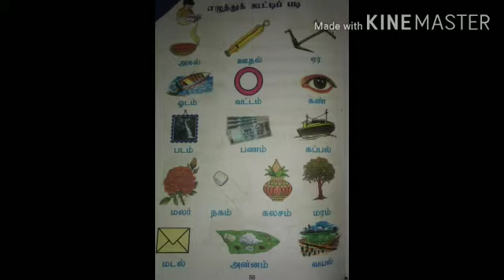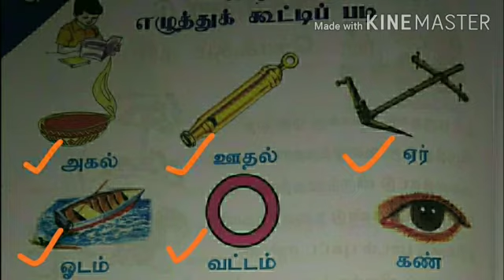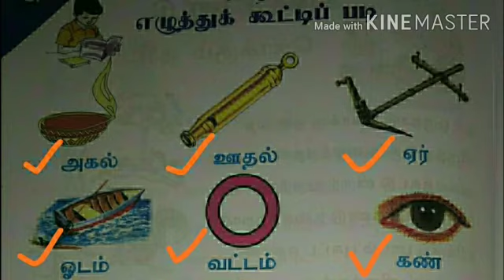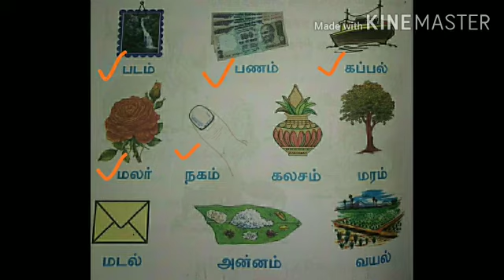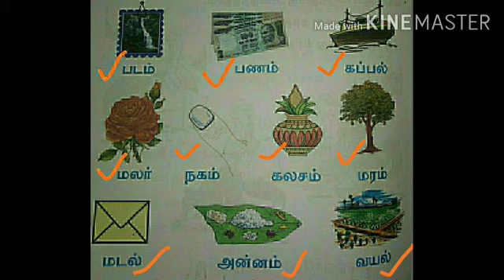UKG - தமிழ் பகுதி - 1